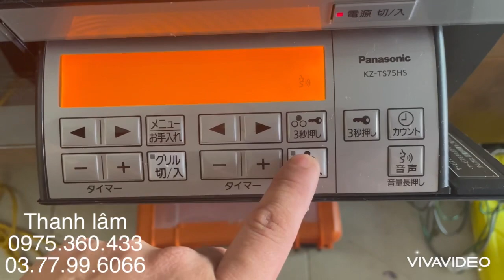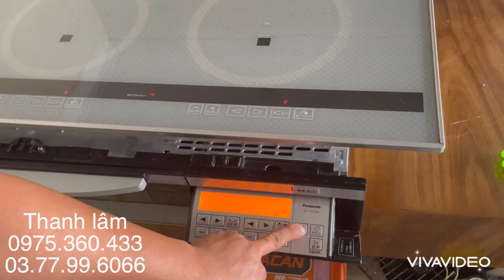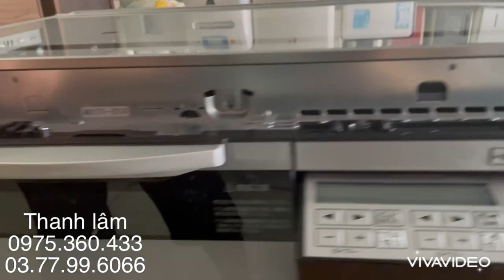Hướng dẫn dùng , cách tháo lắp mặt kính và đồ góc kính nướng cho bếp từ âm panasonic size 75 vip